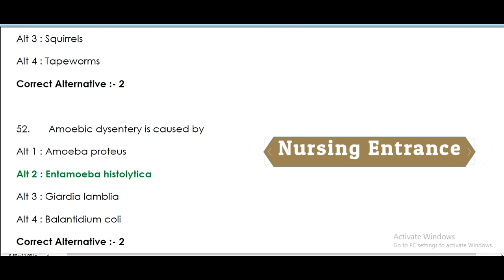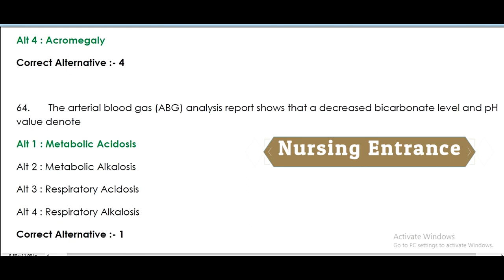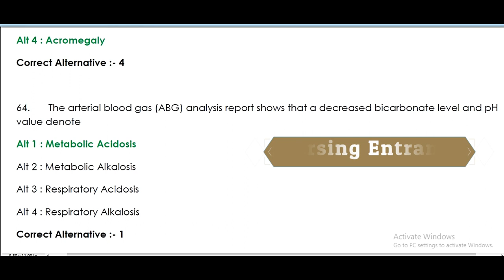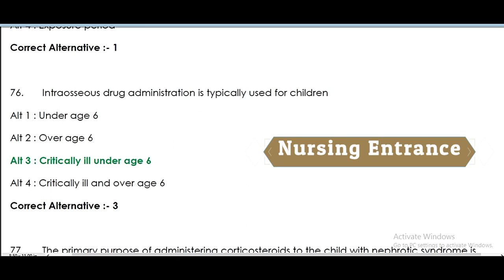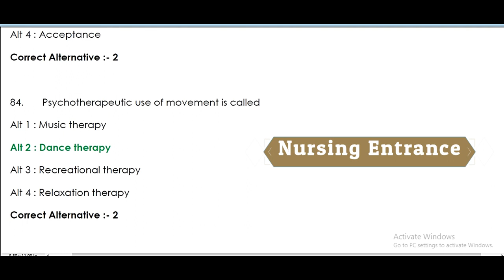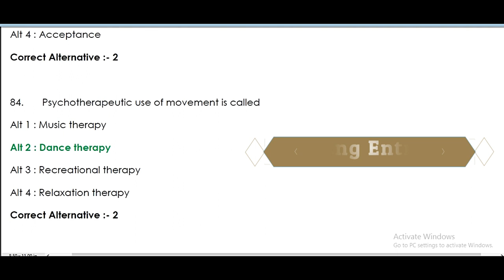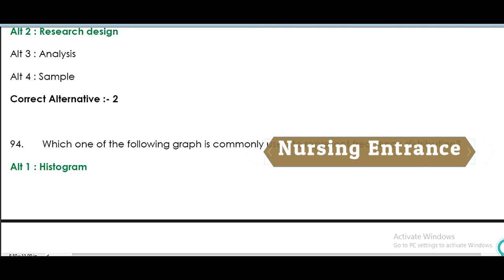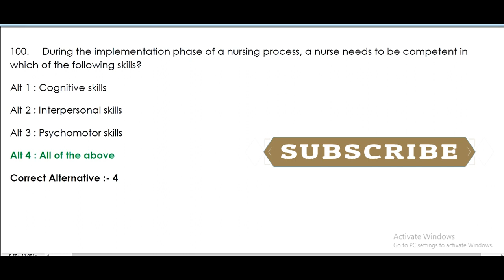RAILWAY STAFF NURSE EXAM 21/7/19 2ND SHIFT QUESTIONS PART 2